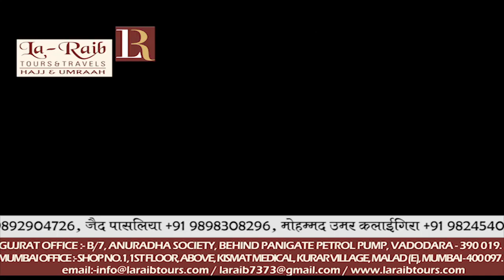La-Raib 11th January Group Departure at Mumbai Airport